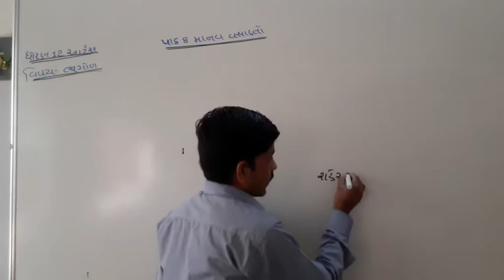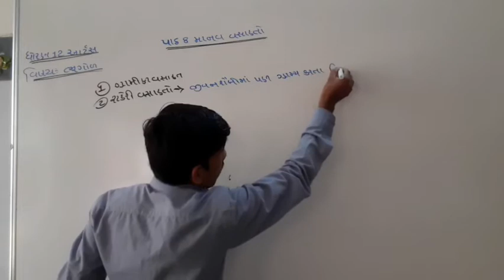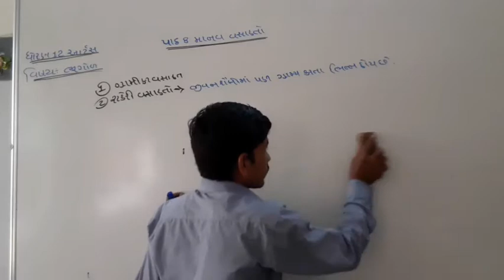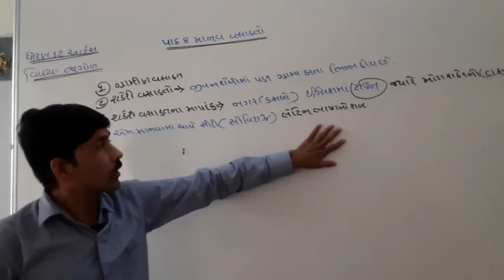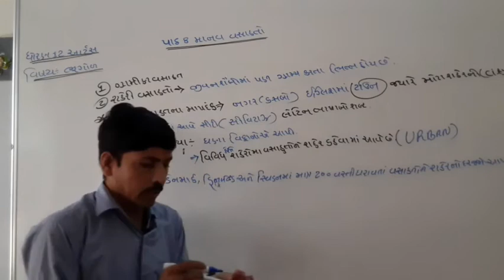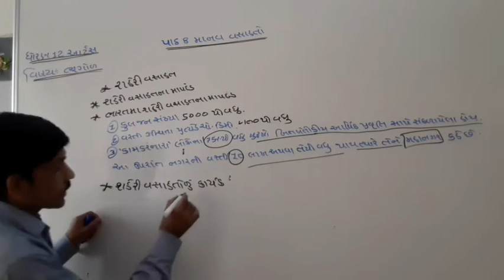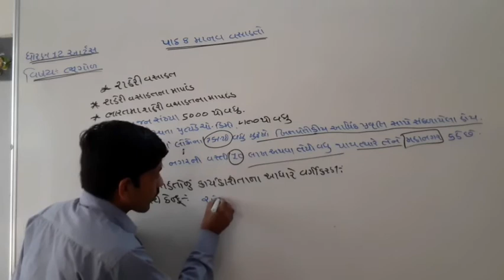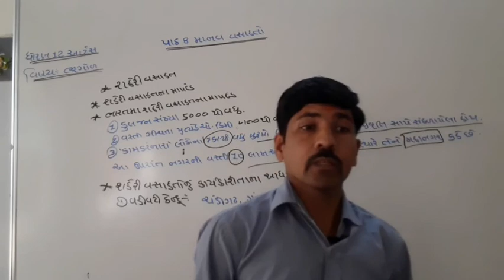ધોરણ 12 આર્ટસ (ભૂગોળ) પાઠ 8 માનવ વસાહતો date 19/12/2020